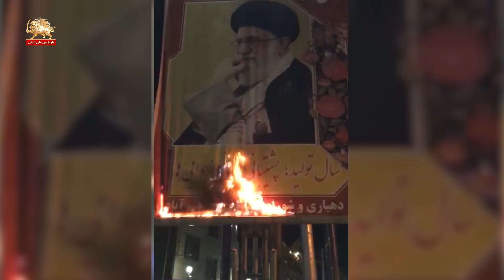رای من سرنگونی، فریادی که خامنه‌ای را به زانو درآورده ـ تحریم انتخابات